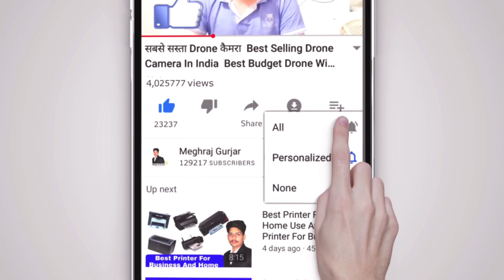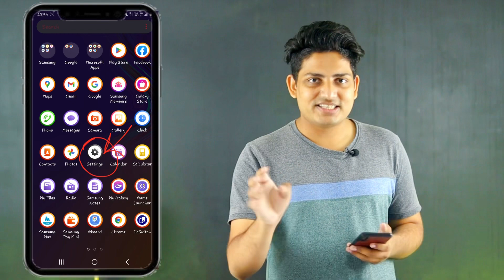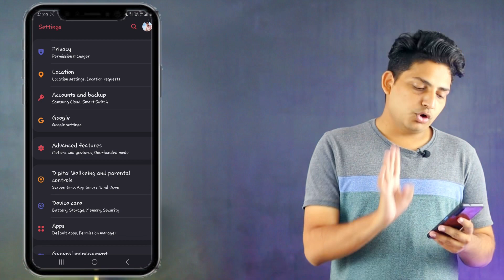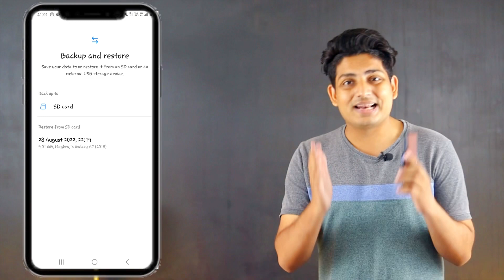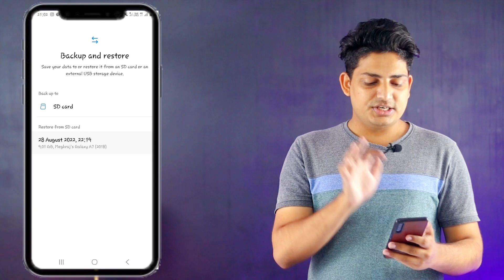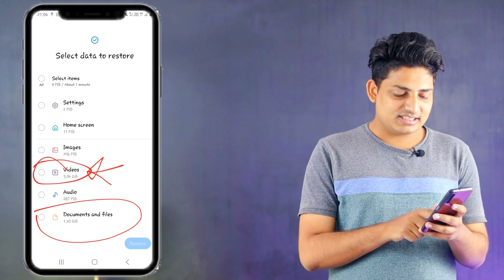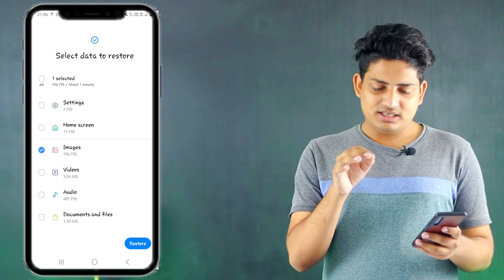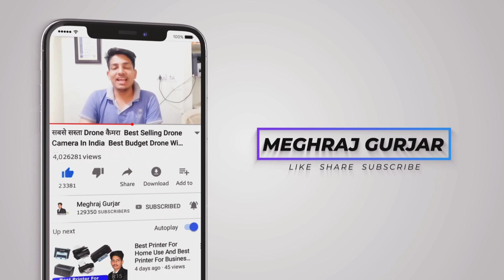How To Recover Factory Reset Data || Factory Reset Se Delete Huye Data Recover 2022